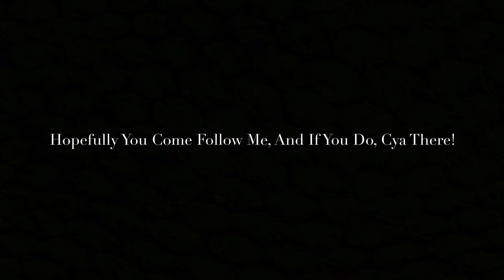Have You Been Wondering Where I Have Been?